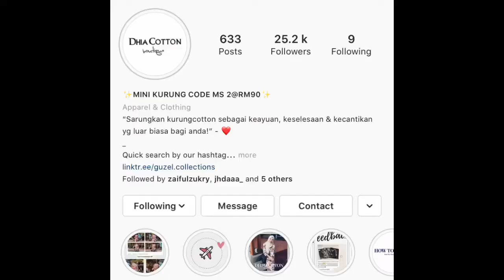Malay traditional cloth : Baju Kurung - Review